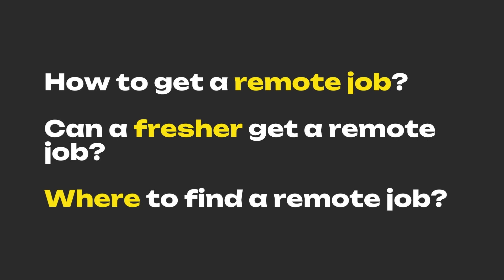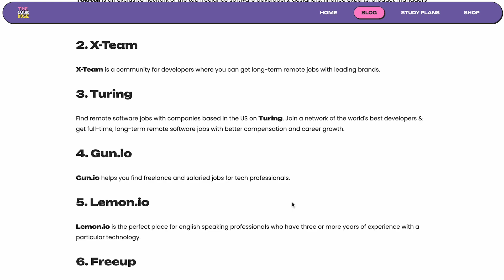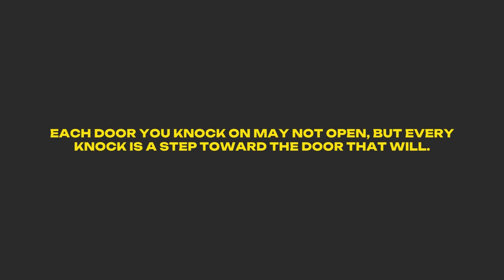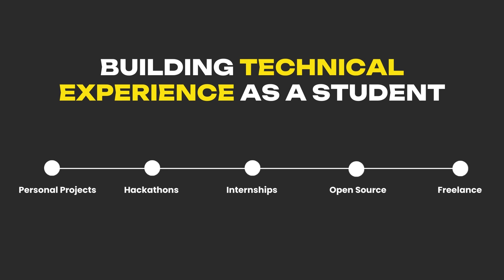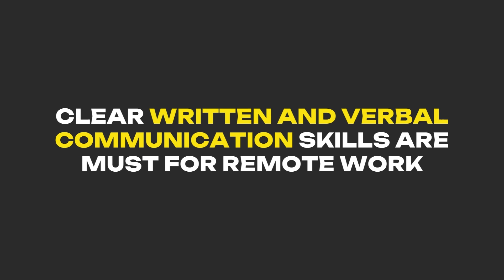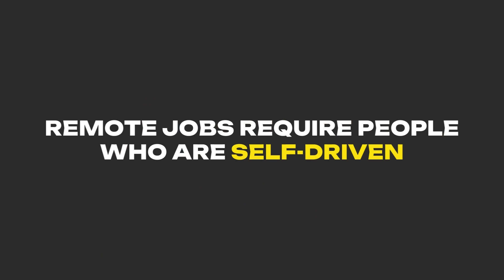How I Got A Remote Job In Tech (AND YOU CAN TOO!)